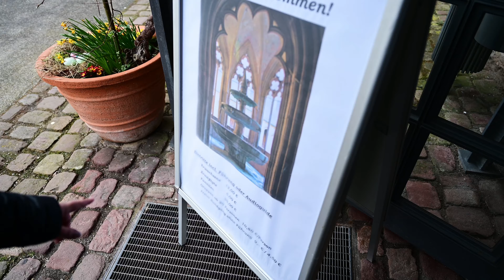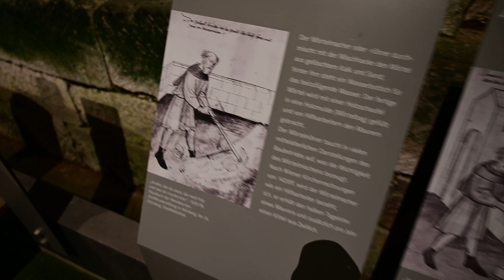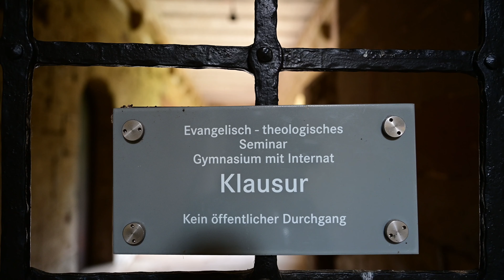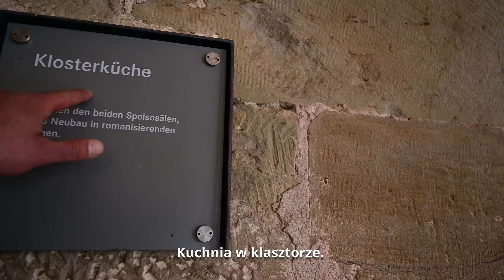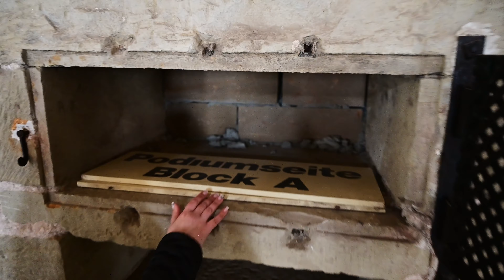Opactwo Maulbronn: Odkryj najlepiej zachowany klasztor cysterski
Witajcie w Opactwie Maulbronn, najlepiej zachowanym klasztorze cysterskim! Przygotujcie się na fascynującą podróż w głąb historii i piękna tego magicznego miejsca. W naszym filmie odkryjemy tajemnice i urok Opactwa Maulbronn, które jest jednym z najcenniejszych dziedzictw kulturowych Niemiec. Przemierzając długie korytarze, wędrując po wspaniałych dziedzińcach i wchodząc do mistycznych kaplic, odkryjemy, dlaczego ten klasztor jest tak wyjątkowy. Przygotujcie się na niesamowite widoki, bogatą historię i unikalną atmosferę, która przeniesie Was w czasy średniowiecznej duchowości. Dołączcie do nas i zanurzcie się w magicznym świecie Opactwa Maulbronn!

Realizacja:                  Paweł Palutkiewicz
Podziękowania dla:  Anna Scheurich
Muzyka:                      Iwa Fontova
                                     Farya Faraji

0:00 Legenda Opactwa w Maulbronn
3:28 Raj - przedsionek kościoła
4:03 800-letnie drzwi: Mistyczne świadkowie historii
8:01 Pod sklepieniem żagielkowym: Arcydzieło architektury w Opactwie Maulbronn
8:40 Magia Fontanny: Ukojenie i Urok w Opactwie Maulbronn
12:19 Opowieść o historii i duchowości w Opactwie Maulbronn